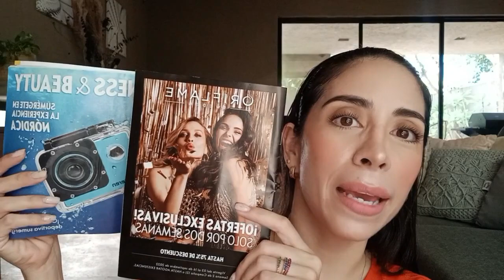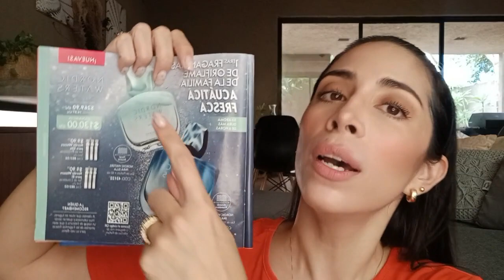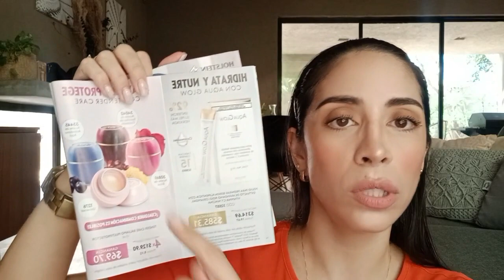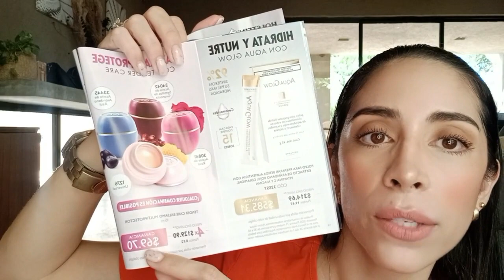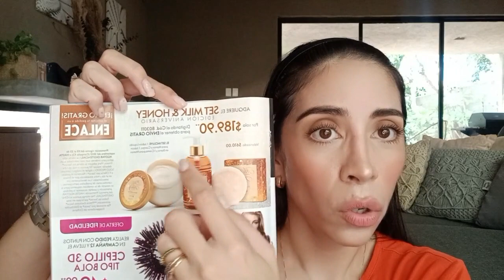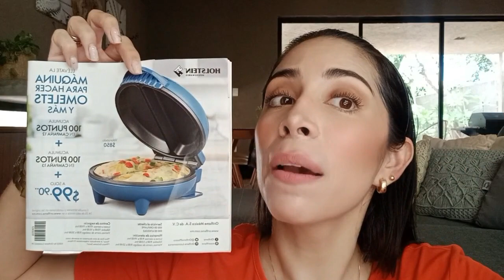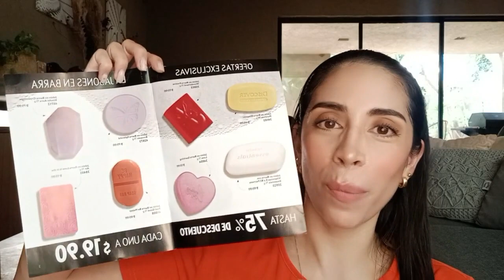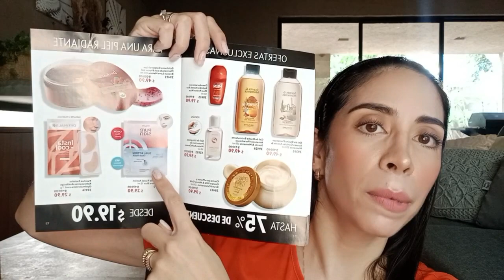REVISTA BUSSINES AND BEAUTY CAT 12- 2022!!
Como cada campaña, en este video te platico lo que no te puedes perder!!

Aquí puedes contactarme!!